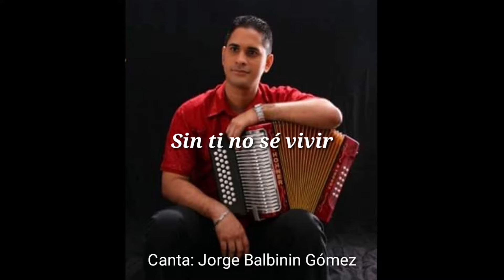Manuelito Gómez - Sin ti no sé vivir